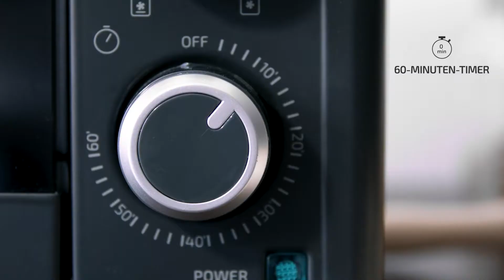Bake&Toast 570 4pizza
Tischbackofen mit Pizzastein. Kocht durch Konvektion mit 26 Liter Fassungsvermögen und 1500 W. Mit Innenbeleuchtung ausgerüstet und Tür mit Doppelglas. Ideal für Pizzen.